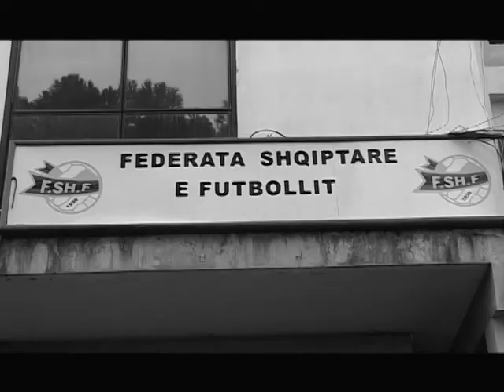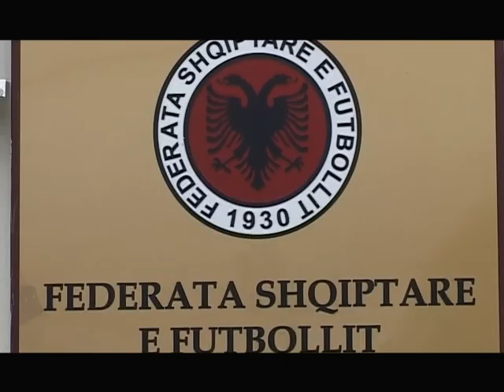FUTBOLLI SHQIPTAR 2012 KOMBETARJA NUK BIND,KAMPIONATI NEN HIJEN E TRUKIMEVE LAJM